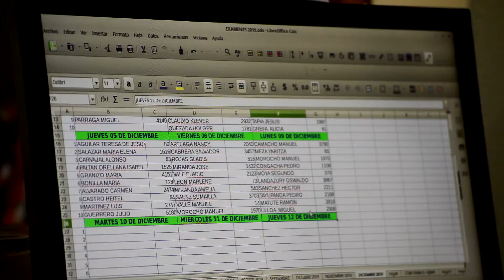PODOLOGÍA CASA DEL DIABÉTICO - ALLY TV NAPO